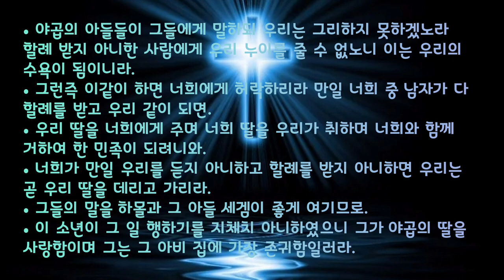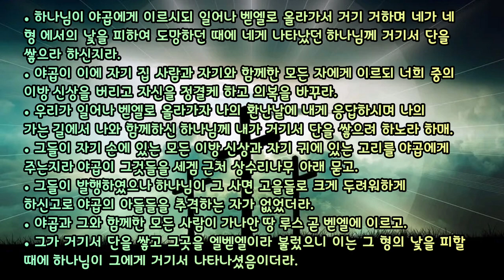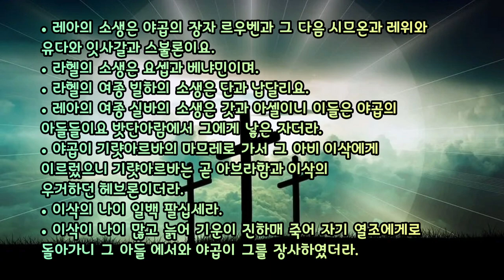🎧오디오 성경 듣기 Audio Bible [창세기 34-35장]